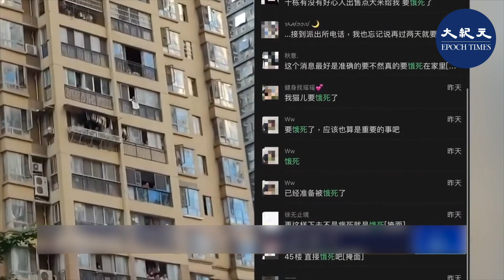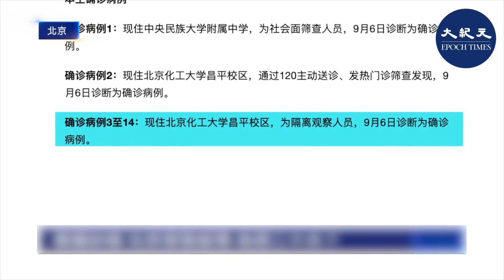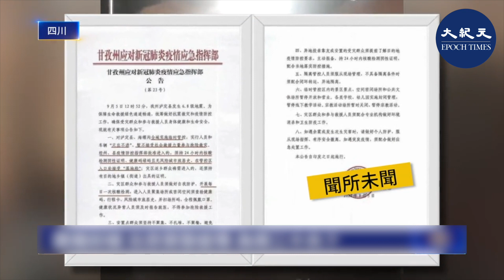貴陽封城 北京突發疫情 被指為保中共二十大